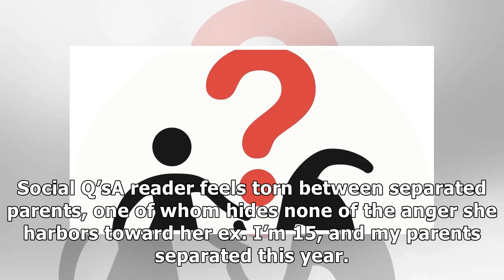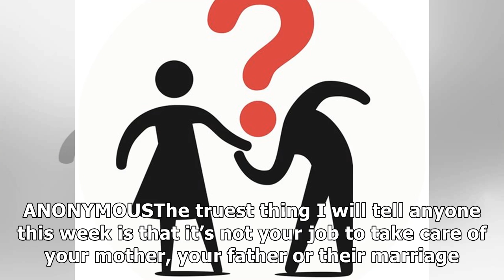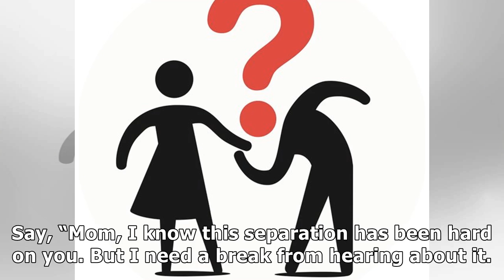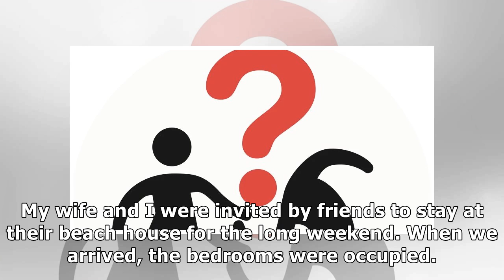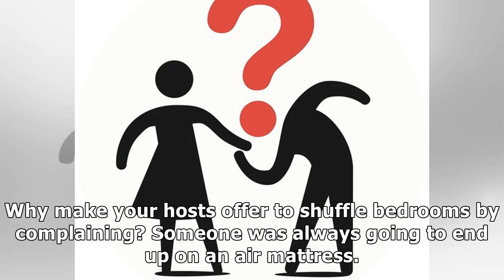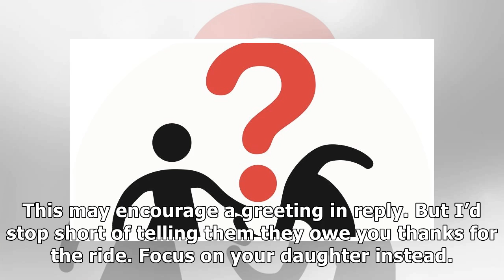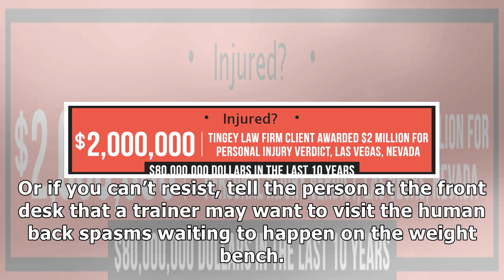✫Hey, That’s My Dad You’re Talking About!